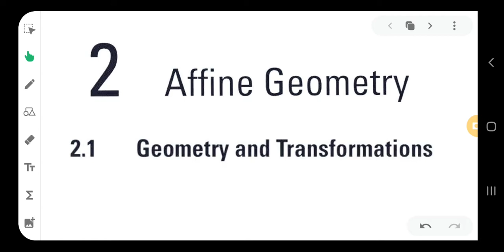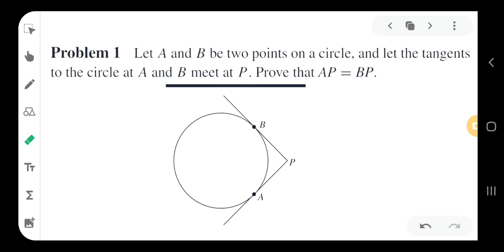Isometry and Euclidean transformation I 5th BSc Maths I Geometry I Calicut University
it's for the 5th semester Bsc mathematics (geometry) of calicut university